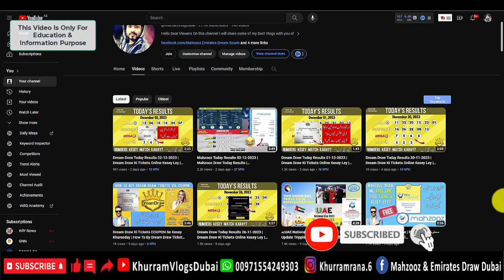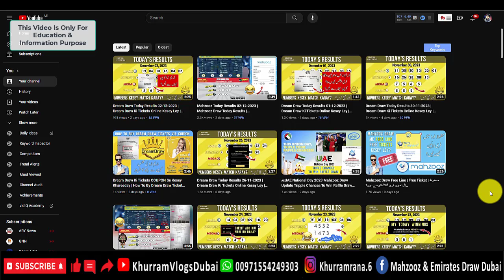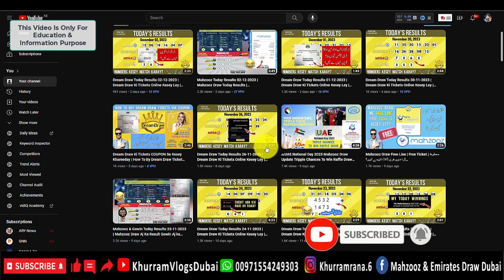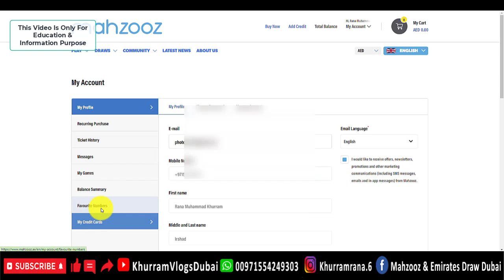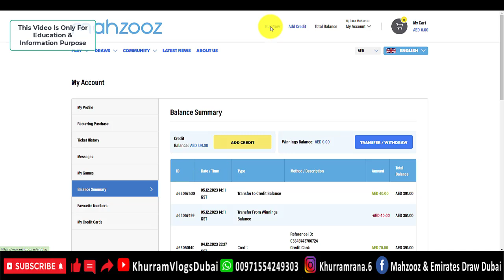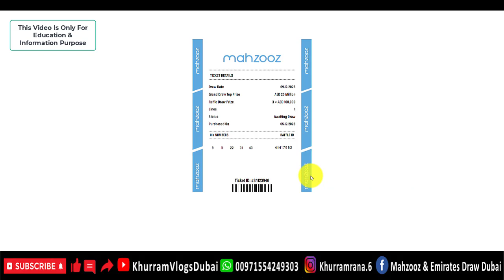Mahzooz Draw Free Line | Free Ticket | محظوظ ڈرا میں فری ٹکٹ کیسے لیں؟mahzoozdrawresult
Mahzooz is almost here! In this video, we're going to announce the live draw result and give away some amazing prizes. Tune in now to find out how to enter and win!

Mahzooz is the biggest online draw in the world, and it's your chance to get your hands on some amazing prizes. In this video, we're announcing the live draw result and giving away some incredible prizes. Don't miss your chance to win!

" Keywords "
khurram vlogs dubai
mahzooz draw today
mahzooz draw results
mahzooz draw how to play
mahzooz,mahzooz live
my mahzooz
how to win my mahzooz draw
mahzooz draw ka account kesey banaye
mahzooz draw on mobile
mahzooz draw live hindi
mahzooz draw live urdu
dubai lucky draw
mahzooz live today
urdu
hindi
lottery winner
mahzooz prediction

khurramvlogsdubai, mahzoozdrawlive, mahzoozdrawtoday, mahzoozdrawresults,
mahzoozdrawtricks, mahzoozdrawhowtoplay, mahzoozlive, mymahzooz,
howtowinmymahzoozdraw, mahzoozdrawkaaccountkeseybanaye,
mahzoozdrawonmobile, mahzoozdrawlivehindi,
mahzoozdrawliveurdu, mahzoozlivetoday, hindi, lotterywinner, mahzoozprediction,
dubailotteryticket2023, 10millionprize, mahzooz10million, fantasticfridaymahzooz